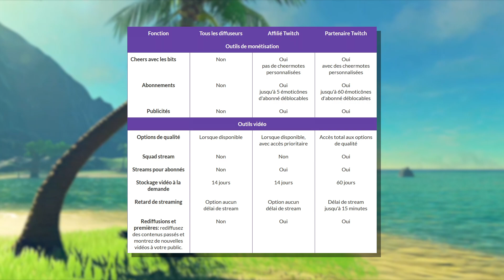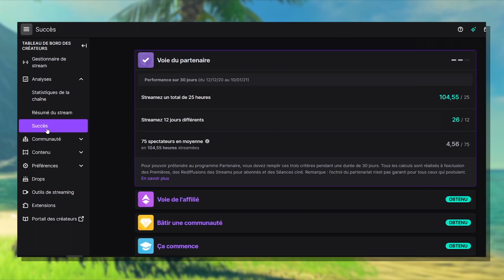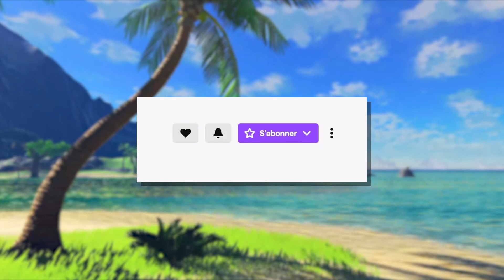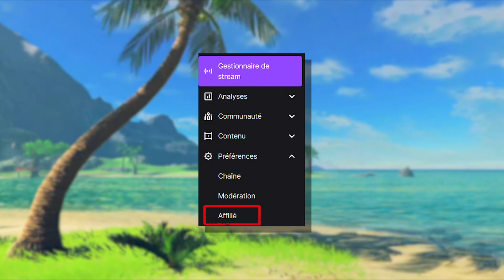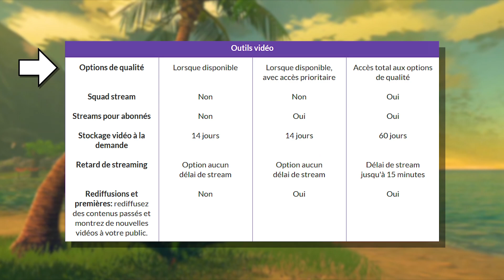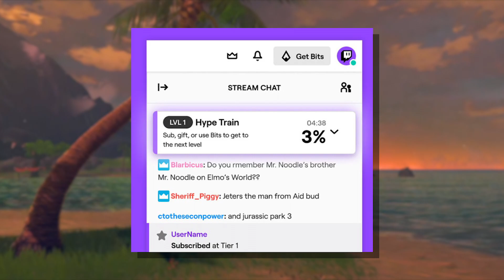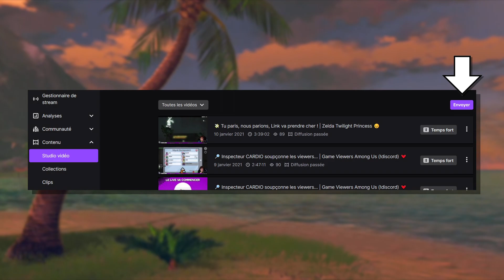Comment Être Affilié Twitch et ses Avantages ?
Comment Débloquer l'Affiliation Twitch ainsi que les Subs, Emotes, Points de Chaîne et plus !

(contient des liens affiliés Amazon qui me soutiennent si vous passez par eux pour acheter n'importe quel produit sur leur site, sans rien payer de plus)

📋 SOMMAIRE DE LA VIDÉO :
• Intro : 00:00
• L'Affiliation Twitch c'est quoi ? : 1:18
• Comment Devenir Affilié Twitch ? : 1:59
• La Monétisation Twitch : 3:24
• Les Fonctionnalités de l'Affiliation Twitch : 6:38
• Outro : 10:43

🎵 Les Musiques de Fond :
- Outset Island Remix | Helynt & GameChops
- Skyarrow Bridge (Pokémon Black & White Remix) | Mewmore
- Ecruteak City Remix | Mikel & GameChops
- Just Need Your Love | Thaehan